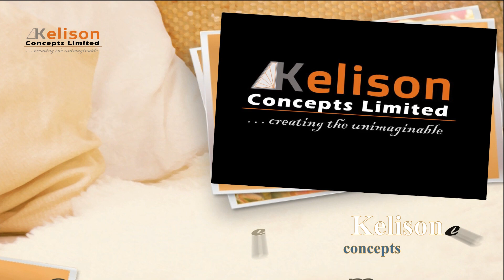Trailer, 10x16 Meters 5 Bedroom Detached Luxury Duplex.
Welcome to the epitome of luxurious living.
To be sited in the heart of a prestigious neighborhood, we present to you a magnificent masterpiece of architectural brilliance - a detached luxury 5-bedroom duplex that redefines opulence. It comes with a gym and a rooftop lounge. From the moment you step foot through its grand entrance, prepare to be captivated by the sheer extravagance that awaits.

Built-up: 160sqm

Architect: Kelison Concepts.

Client: Mr. K.A

This is a preview of the Luxury 5-bedroom duplex.